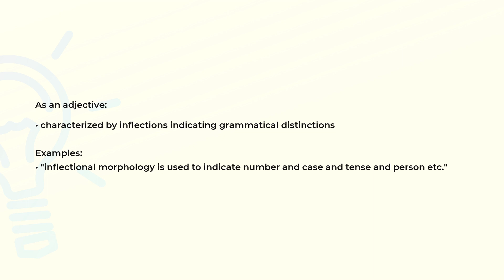What is the meaning of the word INFLECTIONAL?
Definition, examples of use and spelling of the word INFLECTIONAL.

(00:00) Intro
(00:07) As an adjective
(00:25) Spelling

As an adjective (00:07):
• characterized by inflections indicating grammatical distinctions

Examples:
• "inflectional morphology is used to indicate number and case and tense and person etc."